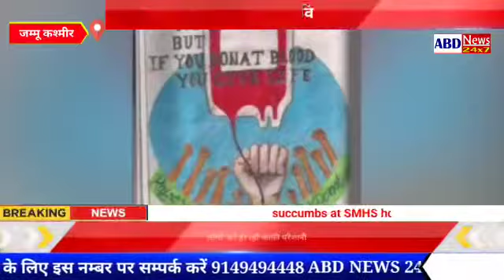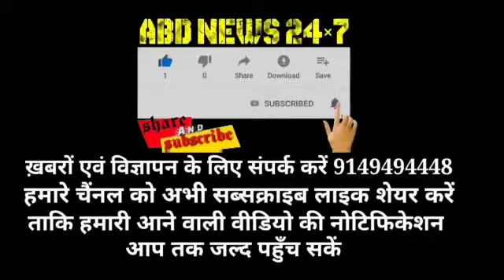امام سجاد بلڈ ڈونیرس گروپ ماگام نے لوگوں خاص کر نوجوانوں سے اپیل کی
آج عالمی یوم بلڈ ڈونیرس ڈے ہے۔اس دن کی مناسبت سےامام سجاد بلڈ ڈونیرس گروپ ماگام نے لوگوں خاص کر نوجوانوں سے اپیل کی کہ وہ بلا معاوضہ خون عطیہ کرکے دوسرے لوگوں کی زندگیاں بچائیں۔ امام سجاد بلڈ ڈونیرس گروپ ماگام گزشتہ پینتیس برسوں سے خون کا عطیہ پیش کرتے ہیں۔اس گروپ کے نوجوان ہر وقت کسی بھی ایمرجنسی صورت میں خون کا عطیہ دینے کے لیے تیار رہتے ہیں۔ کوویڈ کی وجہ سے آج کوئی تقریب منعقد نہیں ہوسکی تاہم ذمہ داروں نے کہاکہ اس دن کا مقصد بلڈ ڈونرز کی حوصلہ افزائی کرناہے۔اور دوسرے انسانوں کی جان بچانے کیلئے صحت مند خون اورخون کی فراہمی کی اہمیت پر زور دینا بھی ہے۔
بائٹ۔1۔۔سجاد احمد۔صدر۔امام سجاد بلڈ ڈونیرس گروپ ماگام
بائٹ2..بلڈ ڈونر